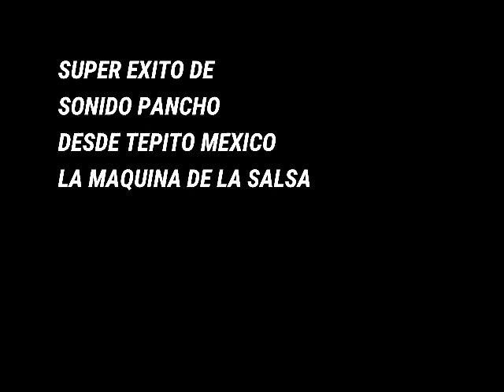Mese el Palmar - Cumbia Chingon@ - Super Éxito de Sonido Pancho de Tepito - Limpia